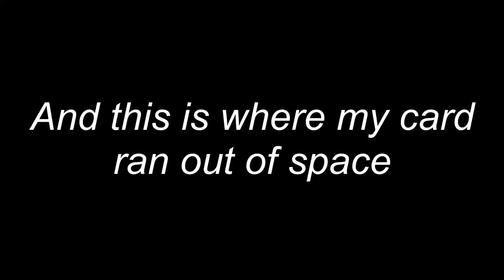cleaning my room at midnight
I really don't know why I did this but enjoy haha. sometimes the video quality is bad so just go to the video settings and manually set it to the largest number

get to know me:
My name is Gabby Morin
I am 16 years old
My birthday is March 27, 2002
I live in Illinois
I am a junior in high school
my favorite colors are forest green and mustard yellow
I film with a canon rebel t6 or my iPhone
I edit using filmmaker pro